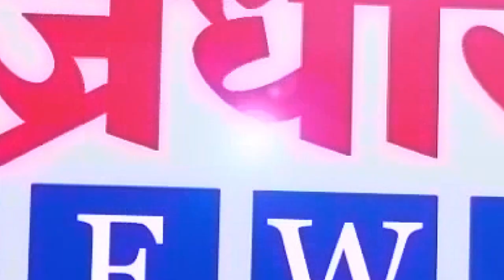खानापुर आटपाडी मतदारसंघाचा निकाल अपडेट फेरी 6 || वज्रधारी न्यूज़